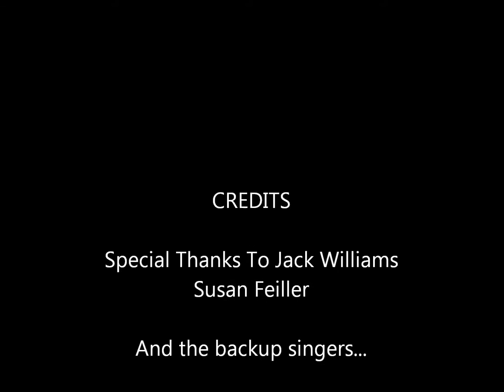'Sun Going Down' Jack Williams LIVE In Concert At Lake County Wine Studio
Jack Williams LIVE in Concert at Lake County Wine Studio. June 5th, 2013.